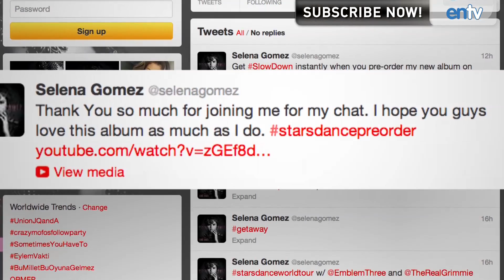Selena Gomez "Slow Down" Single and Stars Dance Cover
Get an inside look at Selena Gomez' new single Slow Down from her Stars Dance album. She also released a track list for Stars Dance along with lyrics.

Stars Dance Track List -
Birthday
Slow Down
Stars Dance
Like a Champion
Come & Get It
Forget Forever
Save the Day
B.E.A.T.
Write Your Name
Undercover
Love Will Remember
Nobody Does It Like You
Music Feels Better